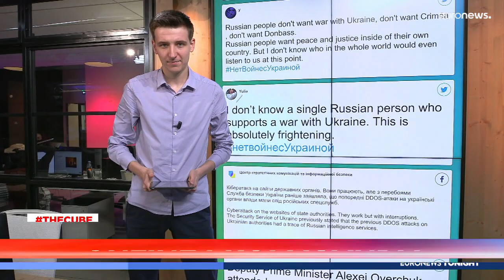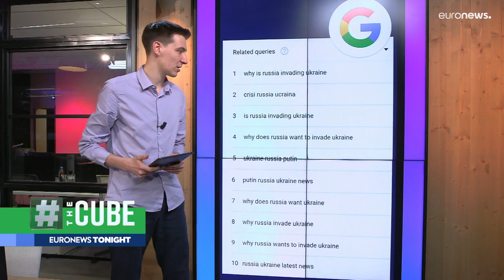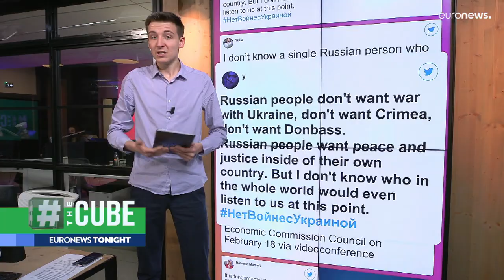Latest news bulletin | February 23rd – Evening